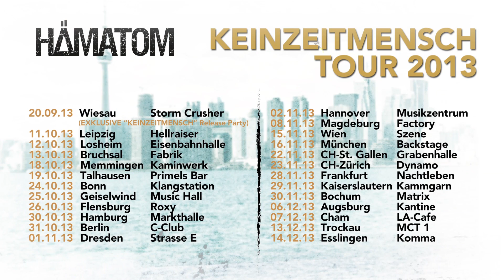HÄMATOM - KEINZEITMENSCH - Countdown 4 Tage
Release-Countdown zum neuen HÄMATOM Album KEINZEITMENSCH